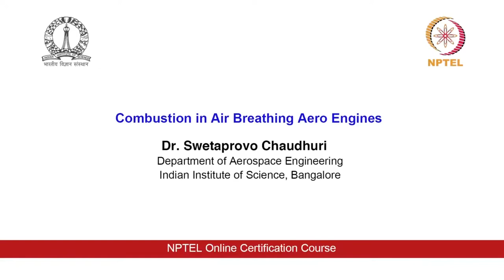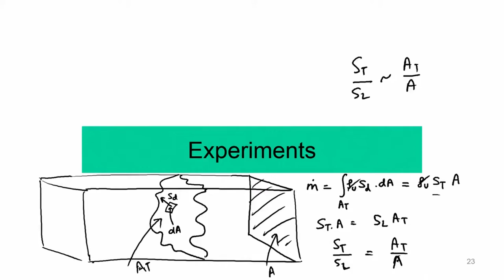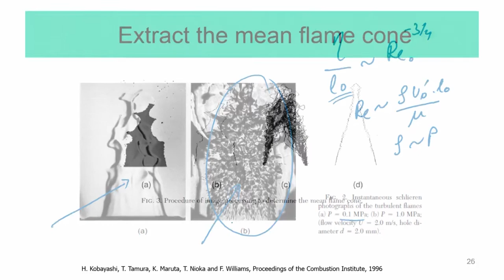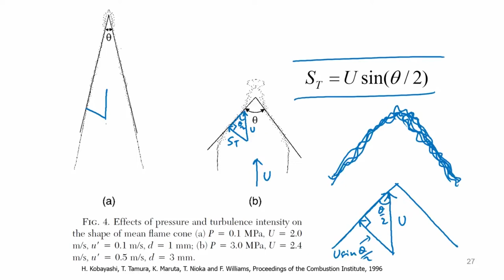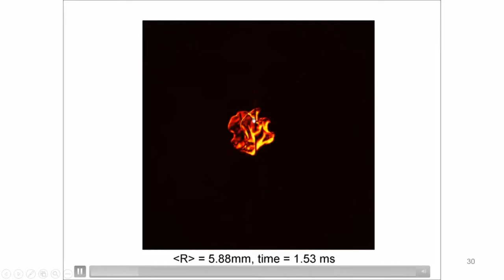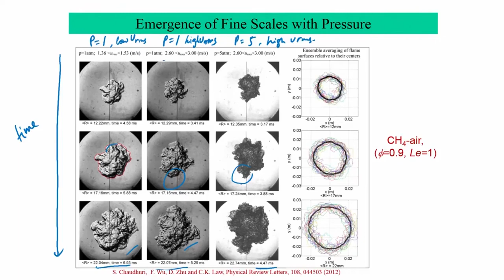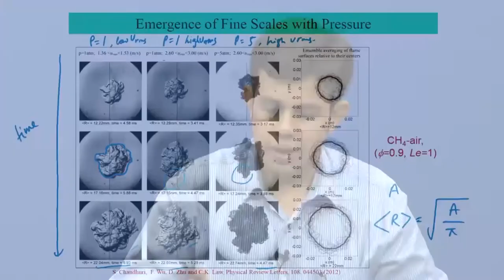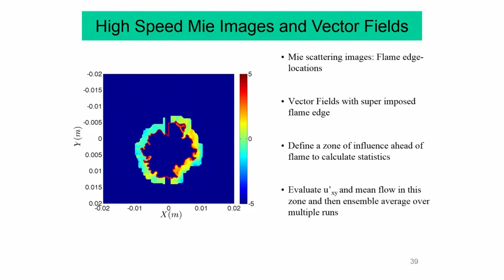Lec 46: Turbulent Premixed Flames V